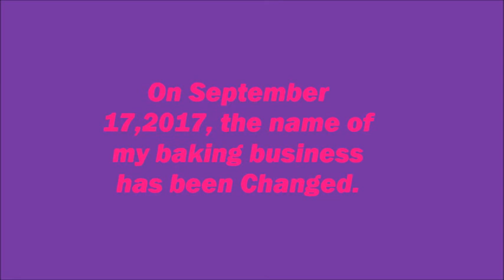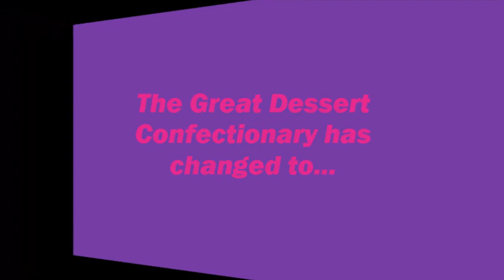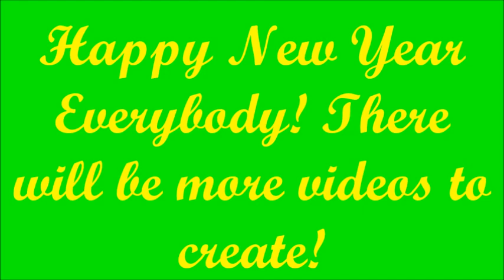Confection Perfection Bakeshop| "The 2017 Year Review"